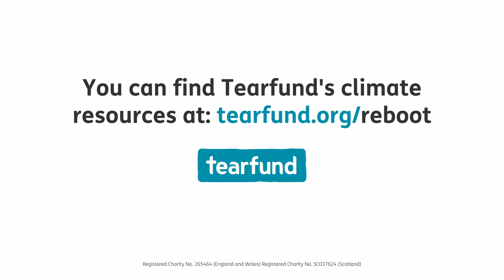Frontlines of Climate Change: Sri Lanka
In Sri Lanka, the climate crisis is an undeniable reality: after years of destructive flooding, many people have become trapped in debt. Prabu Deepan highlights that climate change is not a one-off event but an ongoing crisis that is making life even harder for local communities.

You can get involved with prayer and action on the climate crisis with Tearfund's Reboot campaign